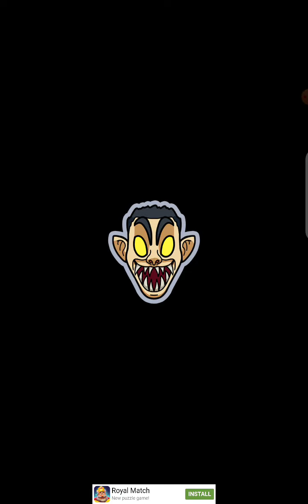Toilet monster Survival battle